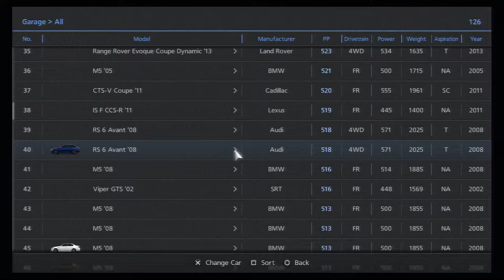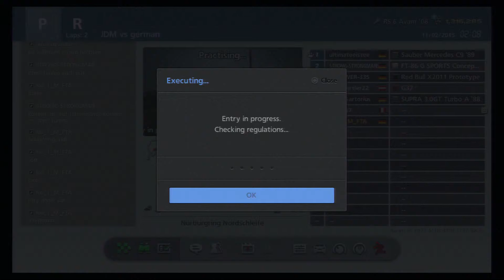GRAN TURISMO 6 GAMEPLAY #824.6 GT6 PS3 No1MFTA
you can speed up video
or just skip through the video,
hear music you like, while watching